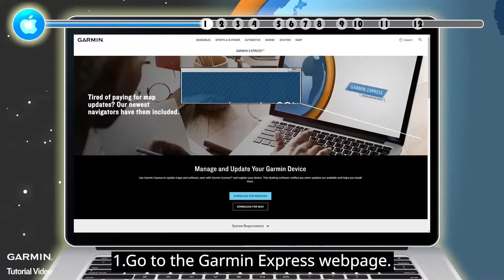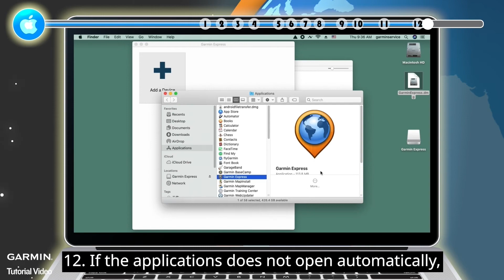Tutorial - How Do I Install Garmin Express – MAC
This video will show you, how to install Garmin Express on your MAC system.